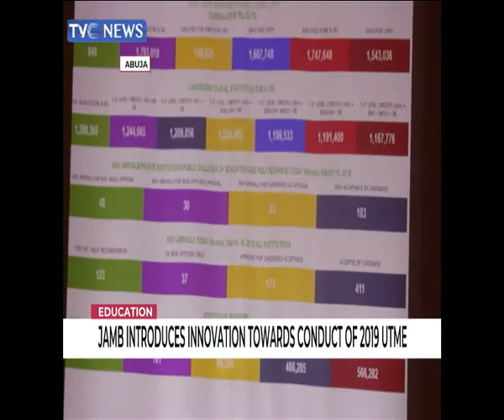JAMB introduces new innovation towards conduct of 2019 UTME